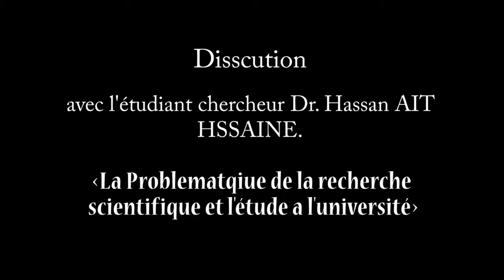البحث العلمي بالمغرب وآفاق الجامعة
حوار مع الطالب الباحث حسن ايت حساين من جامعة إبن زهر، حول إشكالية البحث العلمي وآفاق الجامعة المغربية.
حسن آيت حساين طالب باحث في سلك الدكتورا وصل إنتاجه في مجال البحث العلمي 14 مقالا علميا منشور في مجلات عالمية.